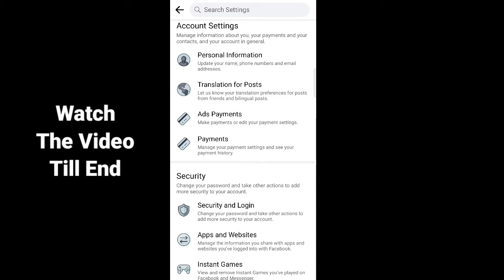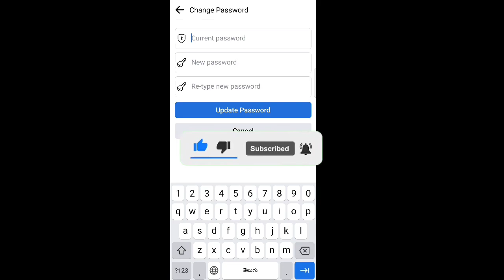🔑How To Change Facebook Password In Mobile Telugu ✅| Fb Settings Tutorial | Perumal Tech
Callme4 App Id: PerumalleswaraBodicherla@cm4